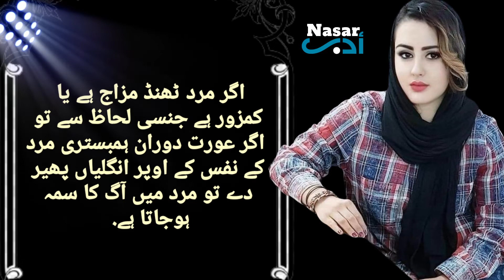Life Success Quotes you must educate yourselves to make your Future || Nasar Adab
THANKS